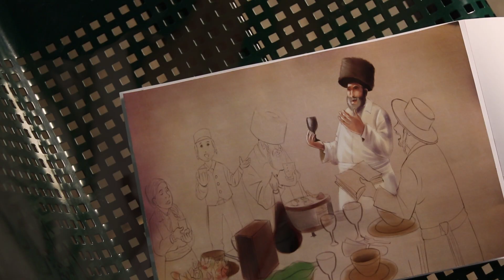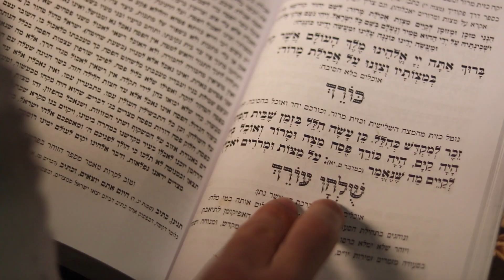סדר ליל פסח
🎼קדש ורחץ כרפס יחץ 🎼

לקראת פסח שוב מפתיעה האמנית והיוצרת מירי דייטש ומשחררת לנו קליפ נוסף עם איוריה המרהיבים לקול שירו של אומן הרגש מוטי ויזל מלווה עם מקהלת מלכות, מירי ממחישה בקליפ את ליל הסדר עם שלל ציורים כשהם מבוצעים ע'י נער שאין לו איפה לחגוג את חג הפסח וליל הסדר עד שמגיע יהודי יקר ואוסף אותו לביתו כמאמר הכתוב "כל דיכפין ייתי וייכל" צפו ותהנו ובברכת חג פסח כשר ושמח,
מירי דייטש הפקות.

תסריט הפקה בימוי וצילום: מירי דייטש